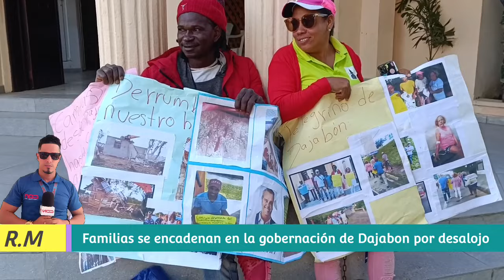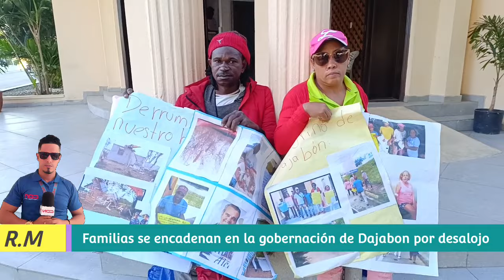Familias se encadenan en la gobernación de Dajabon por desalojo